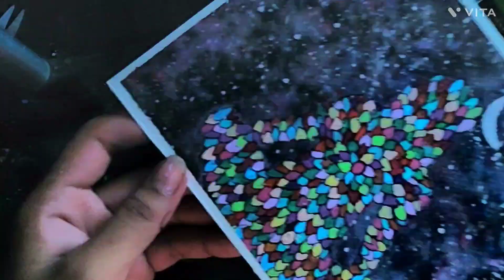easy shiv ji painting